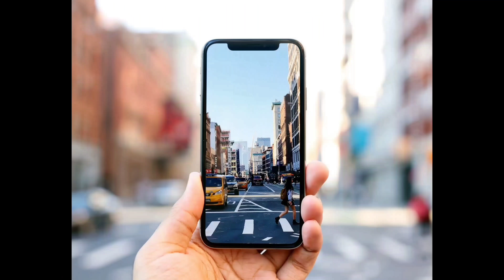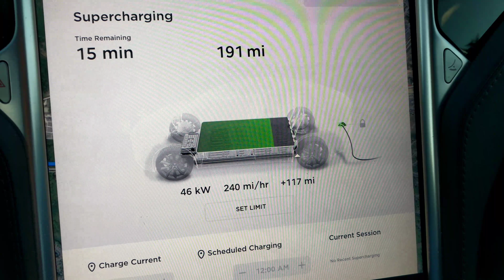Here's How To Fix A Rough Idle In A TESLA 🚗